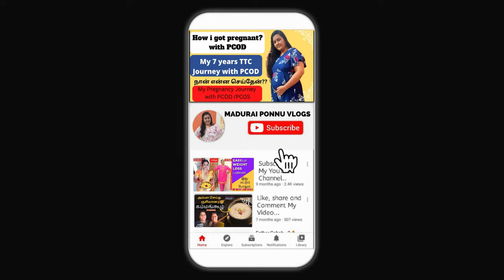Pregnancy Kitல் கர்ப்பத்தை எப்போது உறுதி செய்யலாம் | How to confirm pregnancy